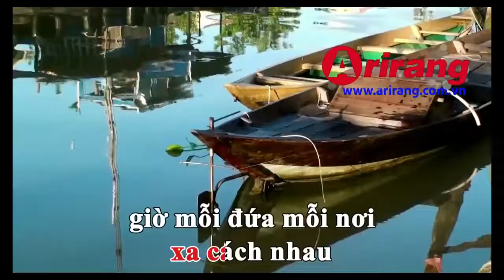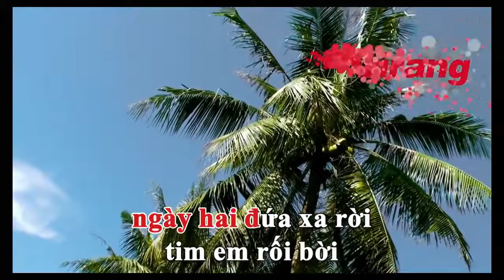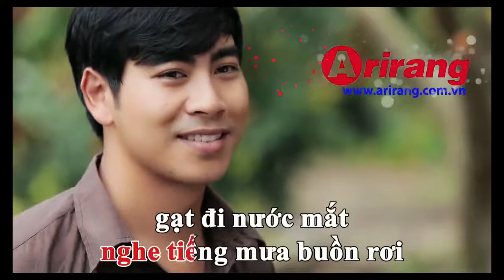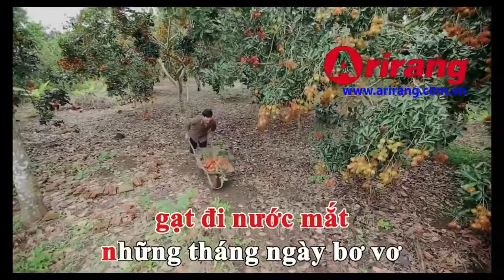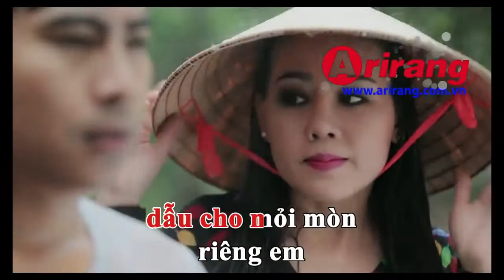Karaoke Viet - 61531 Yêu không hối hận (Official)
Arirang Karaoke - 61531 Yêu không hối hận (Official)

Arirang Karaoke đã phát hành vol 62 rồi nhé các bạn, nâng tổng số bài hát Midi Karaoke Việt Nam lên đến 12000 bài hát. Vol 62 được bổ sung thêm 300 bài hát gồm nhiều thể loại như nhạc trẻ hot, bolero, remix, cổ nhạc...
Các bạn có thể mua đĩa karaoke Vol.62 tại trang web arirang.com.vn hoặc shoparirang.com và các đại lý trên toàn quốc.